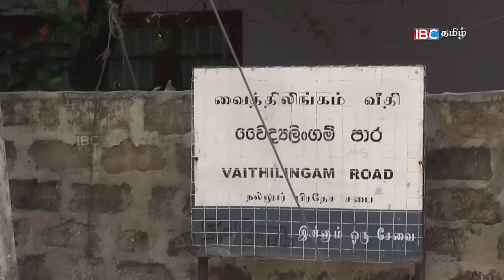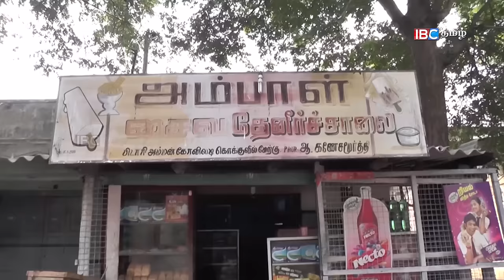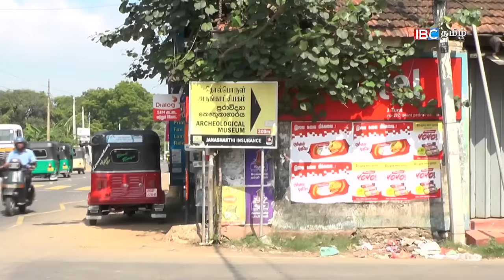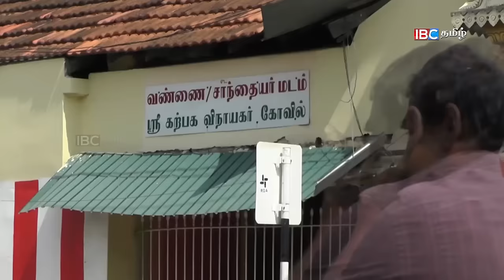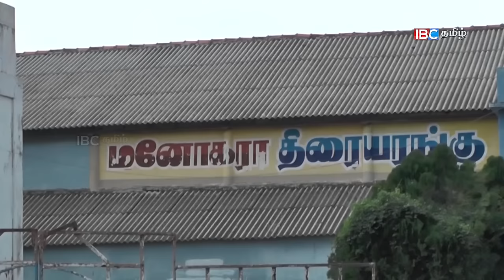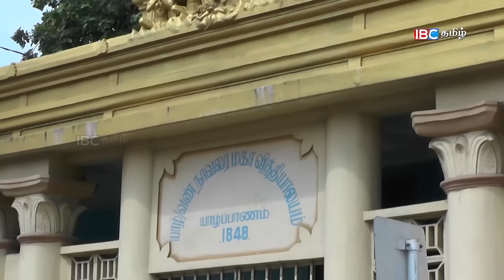Vanakkam Thainadu | Kokuvil roads - Jaffna | Episode - 374 | Part -01| IBC Tamil TV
Duration : 22:47

Direction : Rishie